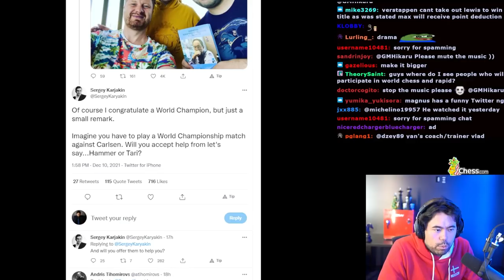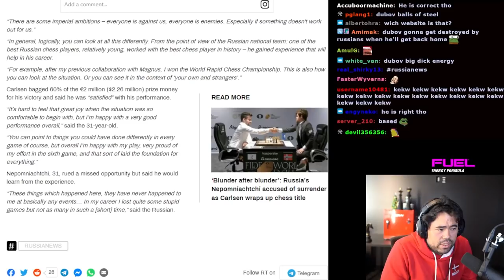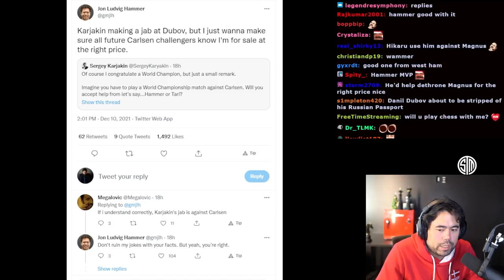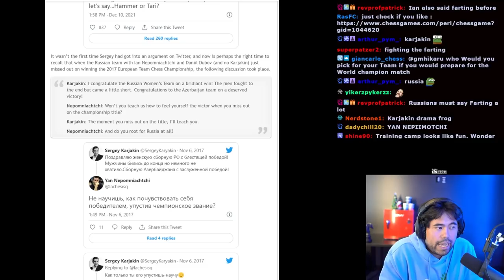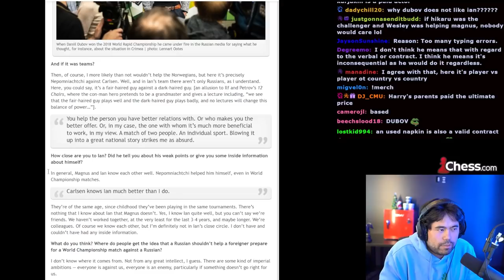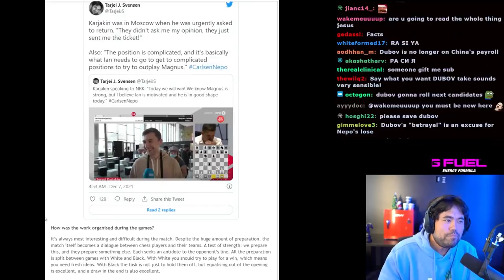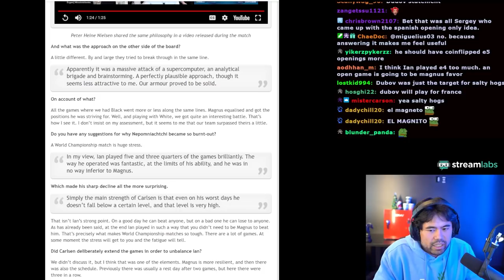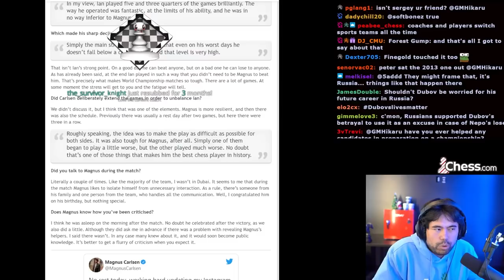Is Dubov a Traitor to Russia by Helping Magnus??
Hikaru examines the question of whether Dubov is a traitor to Russia for being a Second to Magnus Carlsen

💪 GFUEL and use CODE HIKARU